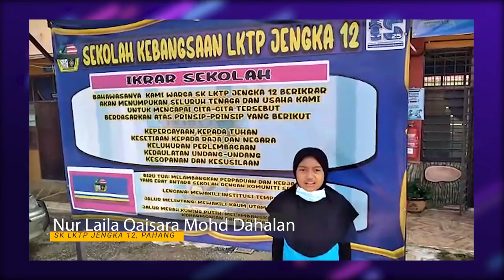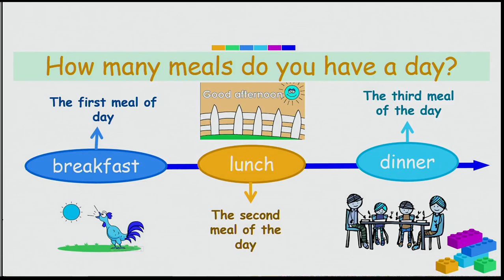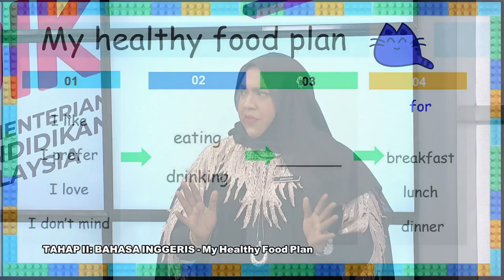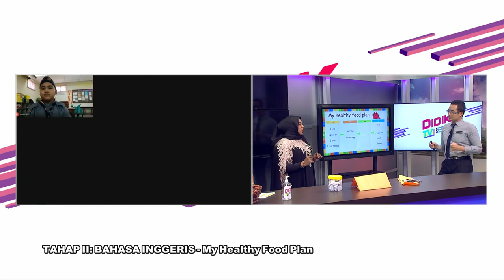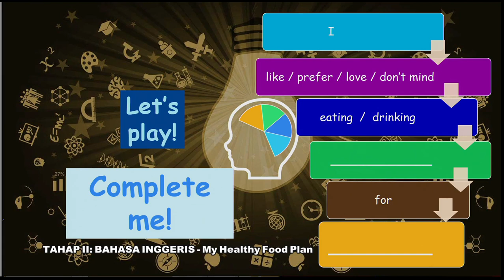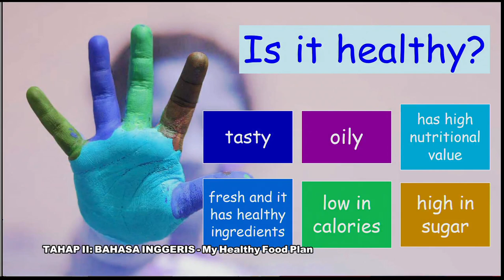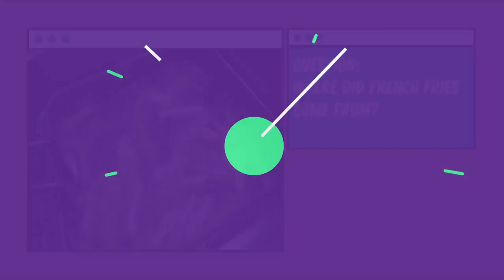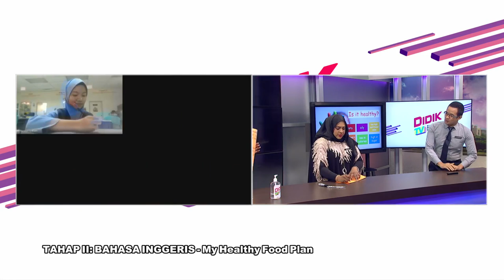DidikTV SR Tahap 2 Teras Ep 85 Bahasa Inggeris My Healthy Food Plan